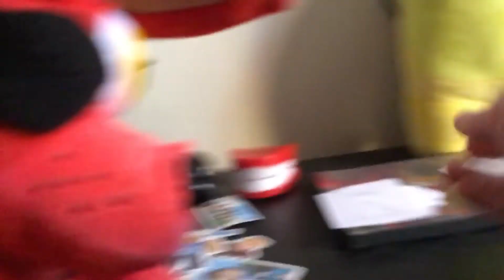The Foxy Squid Game Special S1 EP5 The Cut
Foxy has serious injury and the bad team is going after the good team in lights out, AGAIN? Be careful, because the chances are low..